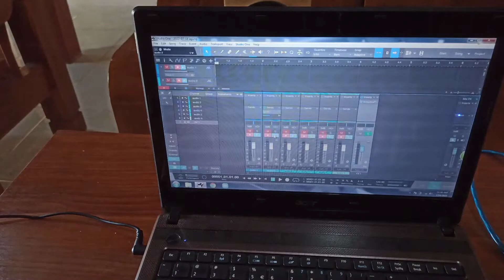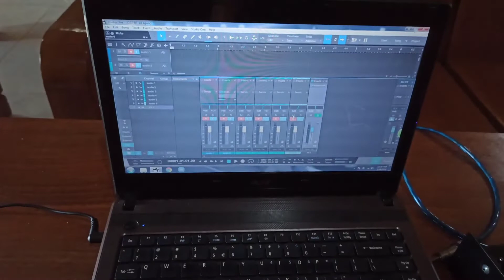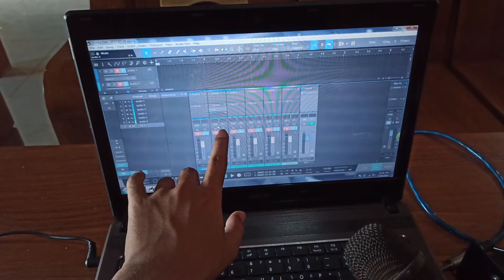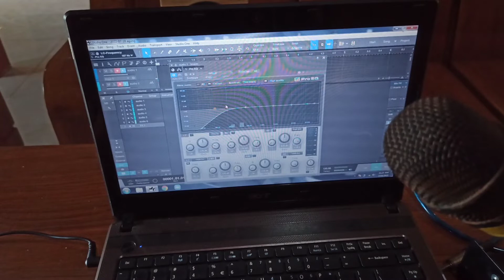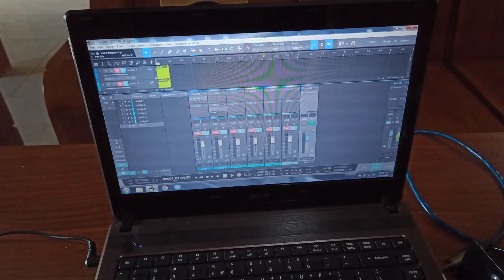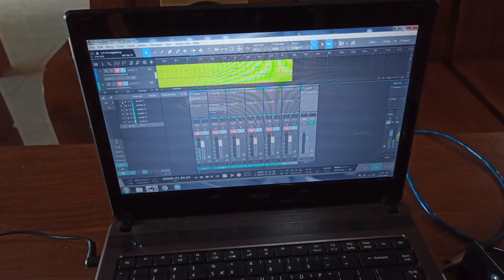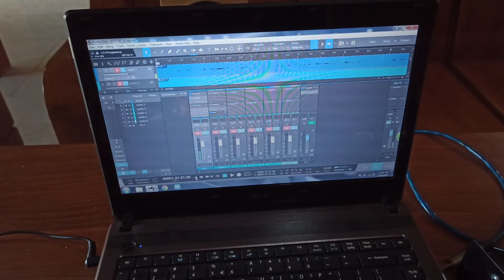Soundcard Multitrack 6 chanel rakitan | tes recording di studio one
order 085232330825